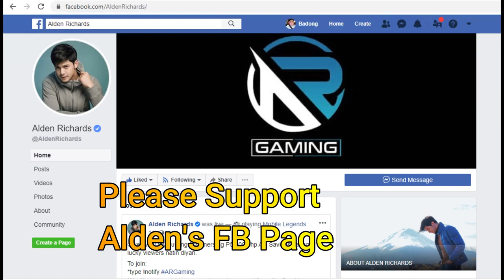Alden Richards Mobile Legends Stream Using Layla with 50,000 Total Giveaway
Thanks and Peace Yow :)